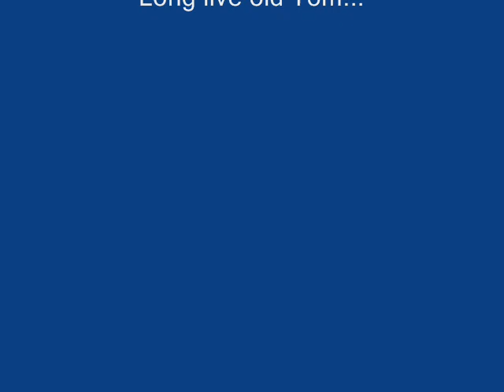Old Shoes (and Picture Postcards) - Brendan Kelly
Song: Old Shoes and Picture Postcards
Album: Closing Time (1973)
Artist: Tom Waits
Performed by: Brendan Kelly

This is a Tom Waits song I have never heard covered before so I thought I would try it myself. I have added in a harmonica interlude to replace the guitar solo on the original track.

In my opinion, the album 'Closing Time' by Tom Waits is a must for any serious music lover.